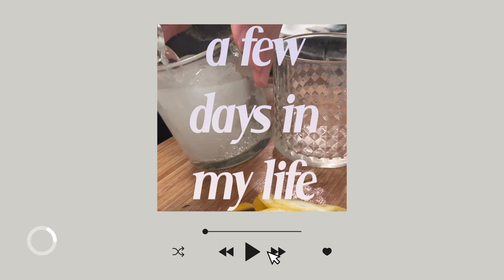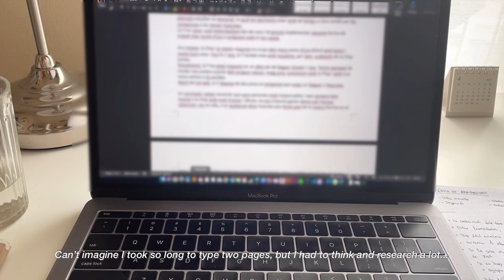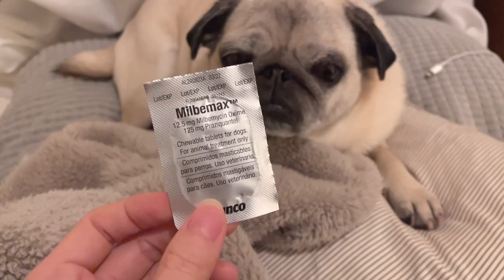a few chill study days in my life 🌾, skincare empties | college vlog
Hi all! How have you been doing?
I got sick again lol, but still had to study, so I'm sharing a chill college days vlog,
as well as some skincare products I've used up lately
hope you guys enjoy it, take care and don't get sick like me 🤧

CC will be coming soon, I deleted spanish ones accidentally!!
Eliminé los subtítulos en español sin querer 😭😭😭